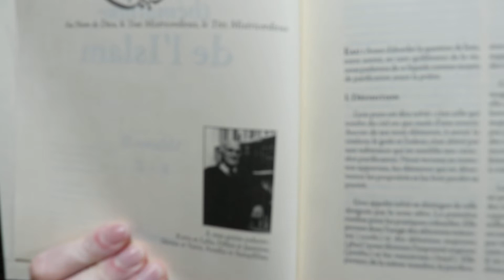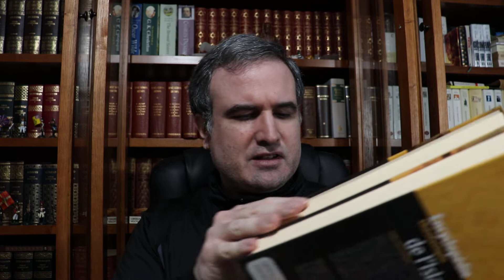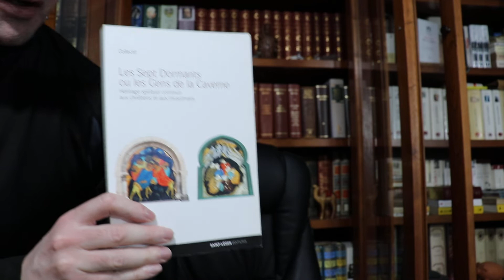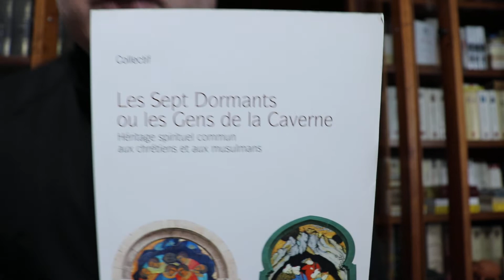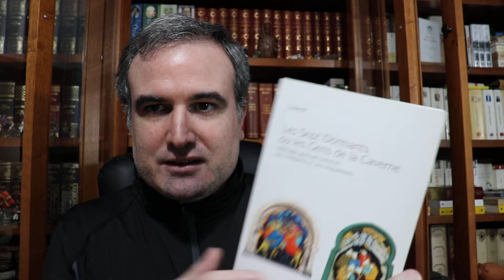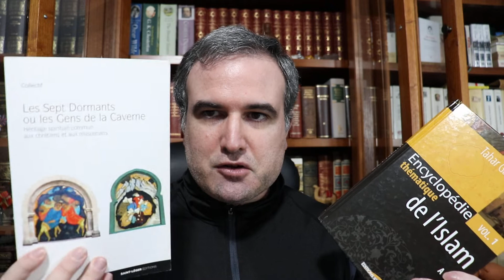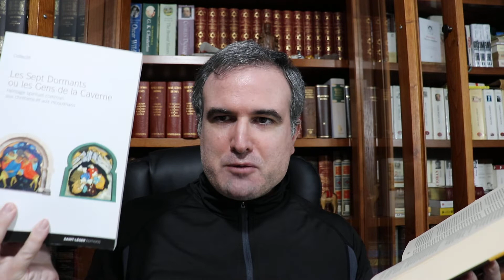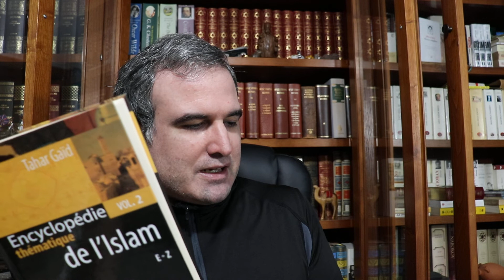LA BIBLIOTECA IDEAL, 395: Tahar Gaïd (1929-2019)